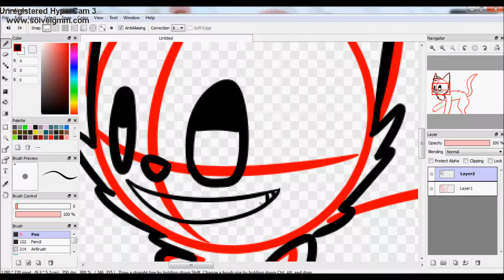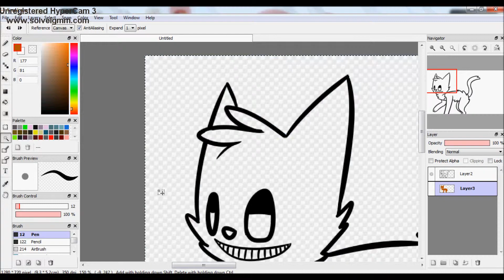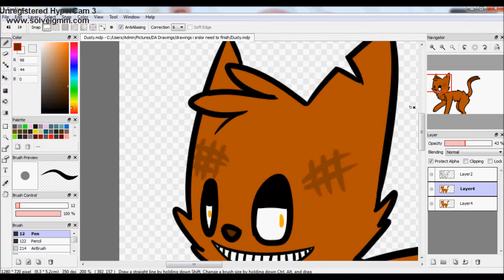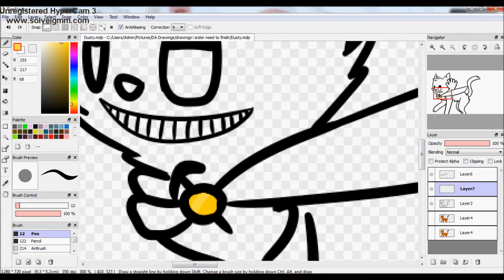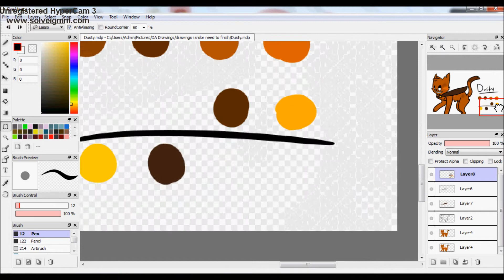speedpaint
wow look a speedpaint
aaaaaaaaaaaaaaaaaaaaaaand, its dusty
Song is Manticore by H8-Seed